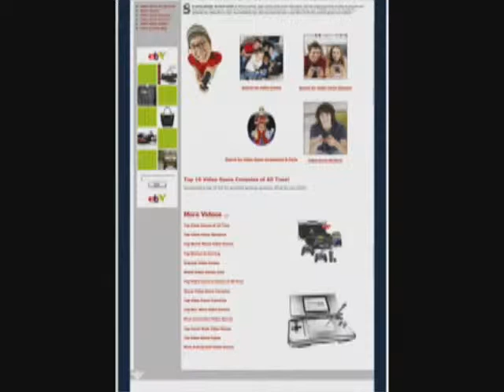Nintendo Wii Bowling - Part 1 - January 30th, 2010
Watch Jeoff an Jeremy Bowl on the Nintendo Wii